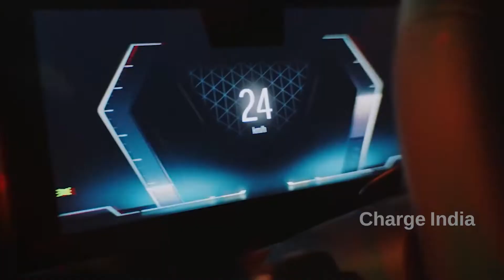BMW iX Electric Car Details in Telugu|New Electric Car Launched in India|Charge India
BMW has finally entered the luxury EV race in India with the BMW iX. This electric SUV will compete with the Mercedes EQC, Audi e-tron and Jaguar I-PACE. The iX is one of three pure electric vehicles that BMW plans to launch by mid-2022. The version sold in India is the iX xDrive 40 which offers a claimed range (WLTP cycle) of 425km. With the ARAI test cycle, the rated range will be notably higher.

Aside from its electric powertrain, the iX also brings to India a new-generation of BMW design; one that is a lot more in your face and near concept car-like, and that goes for the exterior as well as the interior. This video explores this very quirky luxury SUV.

The iX is BMW's answer to the Mercedes EQC, Audi e-tron and Jaguar I-Pace. Shapur Kotwal tells you all there is to know about the radical all-electric BMW